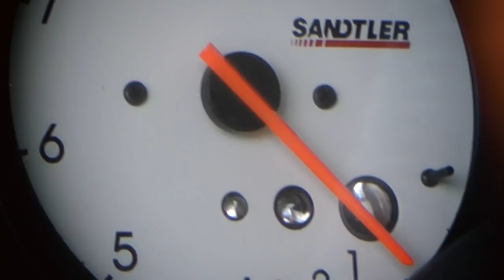Bart Stouten 8juli Maasmechelen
bart stouten